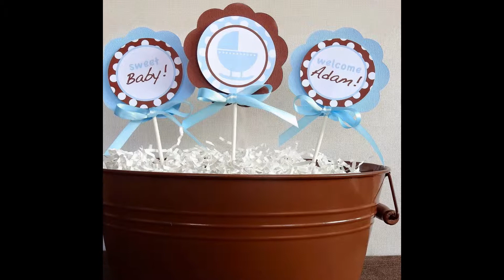Cheap Baby Nursery Ideas